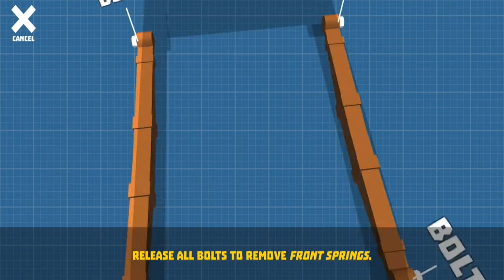JEEP Repair two in qeu | Adroid Games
Simulator game about repair, tuning and driving vintage and oldtimer USSR cars

Become a car mechanic and repair retro cars of the USSR! Look for damaged parts, order new ones, or try to fix it yourself.

🛠 Each car consists of more than 50 parts in 3 categories: body, chassis and engine. If you wish, you can make tuning and replace part of the body and suspension parts with sports, racing and other modifications!

💵 After repair, you can sell the car or add it to your collection, as well as take part in drag races with opponents at 1/4 mile or set a lap record on the ring track.

🚗 The game features the most popular serial cars of the USSR of the 50s — 90s of the last century, which came off the conveyors of GAZ, UAZ, VAZ, ZAZ, AZLK and other Soviet car factories.